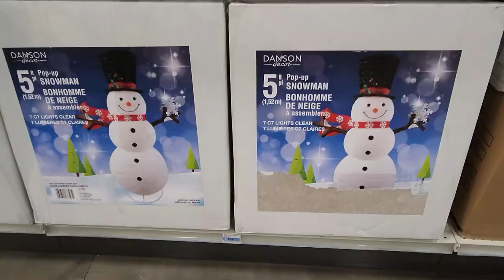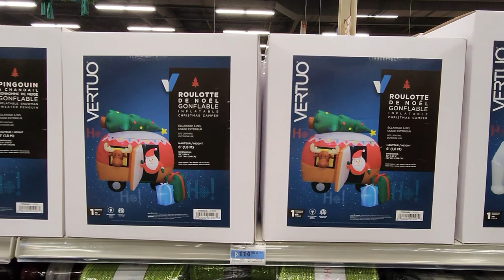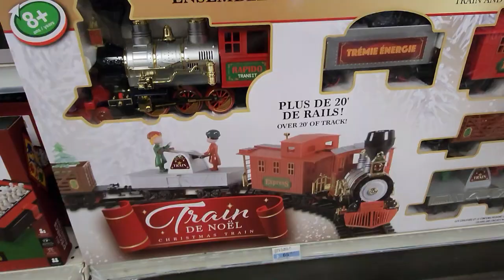🎅🎁Décorations de Noël au Canada🦌🎄Canac, Drummondville, Québec, Canada 2023🎅🎁🦌🎄Christmas Decorations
السلام عليكم و مرحبا بكم في فيديو جديد على القناة الذي شاركت معكم فيه 🍁🍂🎅🎁Décorations de Noël au Canada🦌🎄Canac, Drummondville, Québec, Canada 2023🎅🎁🦌🎄Christmas Decorations